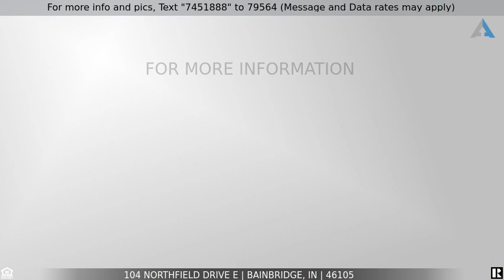Priced at $215,000 - 104 Northfield Drive E, Bainbridge, IN 46105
Bainbridge, Indiana

You will love this 3 bedroom, 2 full bath home located on the edge of Bainbridge. Home opens to the large family room with a gas burning fireplace. The eat in kitchen is open to the formal dining room and leads to the back yard. The 3 bedrooms are tucked away from the main living space providing plenty of privacy. Primary suite includes large walk in closet and full bath with walk in shower.  The backyard has a patio perfect for those Summer evenings.  Home is on almost a third of an acre and has been well taken care of.